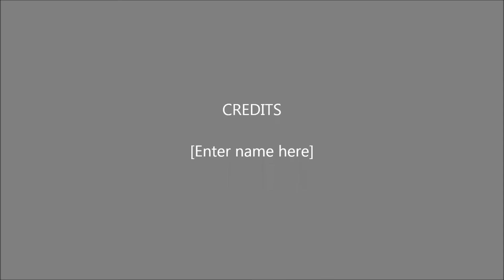Home Tayta y